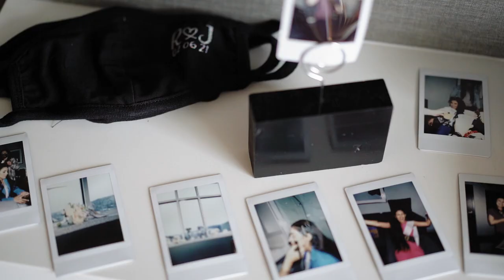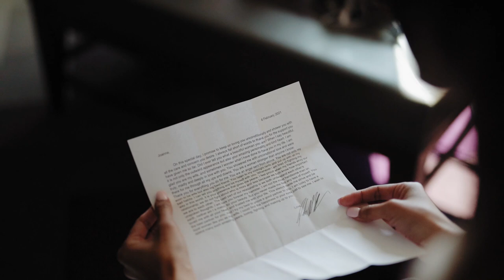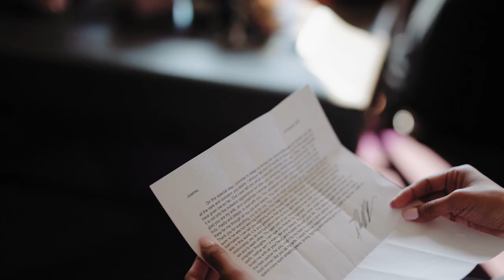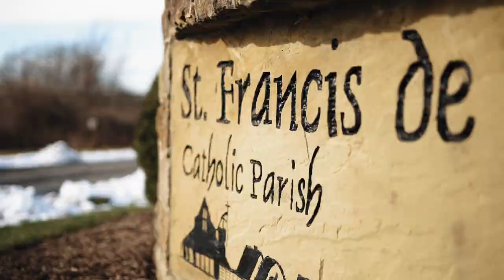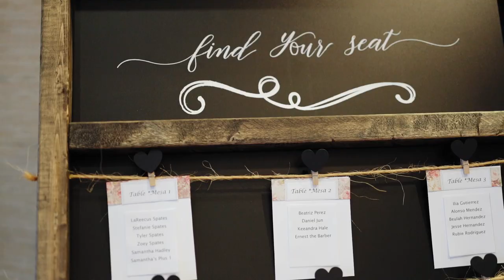Joanna & Roly | St. Francis de Sales Catholic Church, Morgantown, WV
Joanna & Roly

Wedding Venue | St Francis de Sales Catholic Church
Reception Venue | Marriot Waterfront Place
Wedding Filmmaker | Elevated Media
Photographer | Tim Ray Photography
Make-up | Brittany Kolojay, Morgantown, WV
Hair | Allie Knight, Bridgeport, WV
DJ | We Make You the Star Entertainment
Catering | Marriot Watefront Place
Cake | Honeycomb Baking
Cookies | Bonnie Belle’s
Florals | Bellafiore
Flower Wall | Brittany Anne’s Events
Bride's Gown purchased from | Coni and Franc